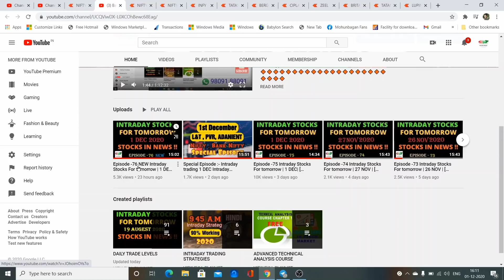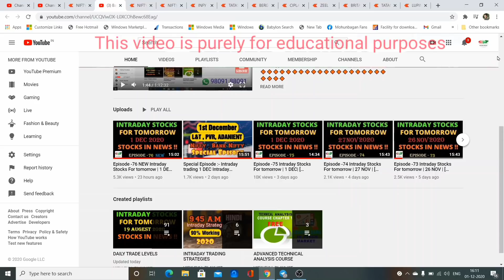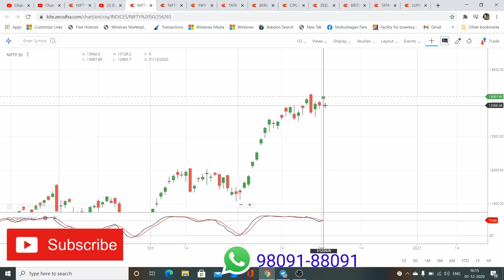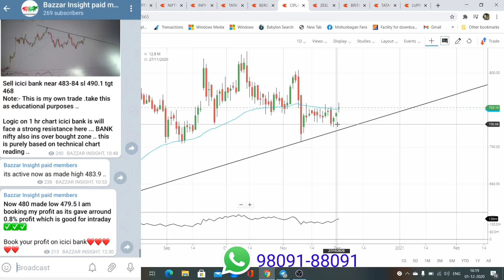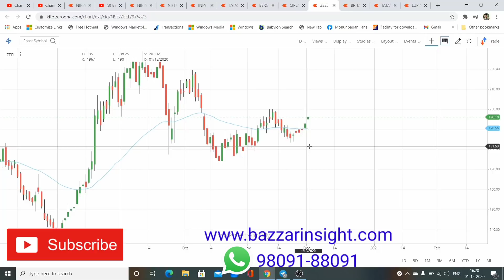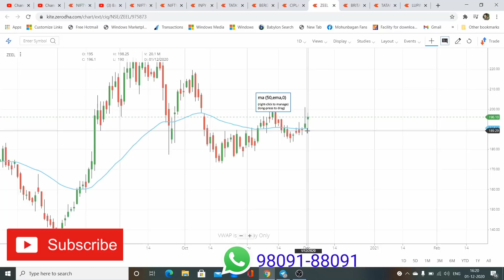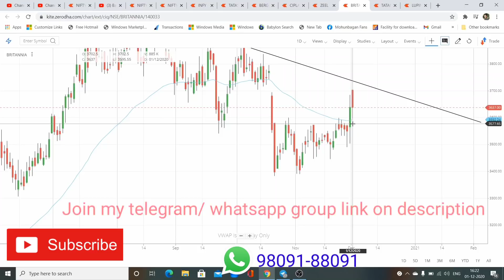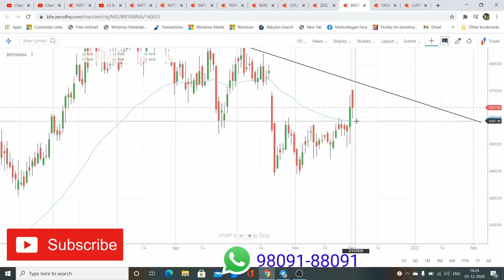Episode -77 Intraday Stocks For tomorrow | 2 DEC| [ Intraday Trading][Nifty ,Banknifty]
Language:- HINDI
TO open a FREE Trade account with Angel Broking